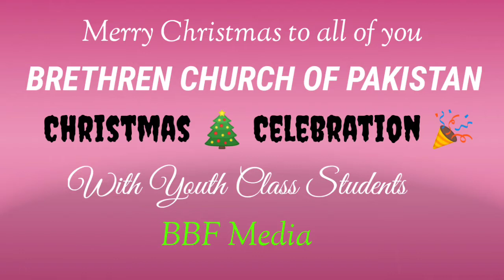BBF Christmas Celebration with Youth Class Students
Church Brethren Church of Pakistan

Coordinator : Sister Zobia Iftikhar

Pastor Incharge: Iftikhar Sab

Participation: Youth Class Students